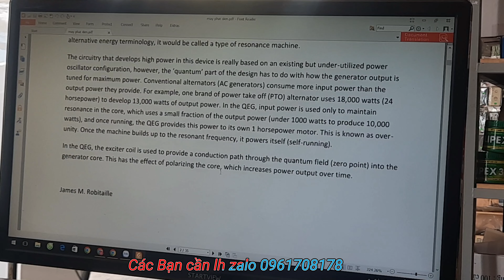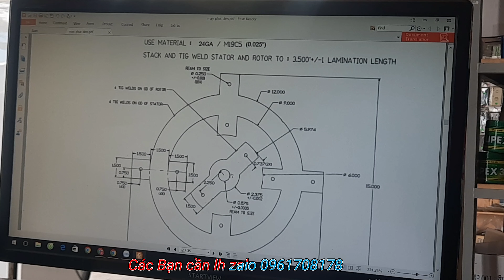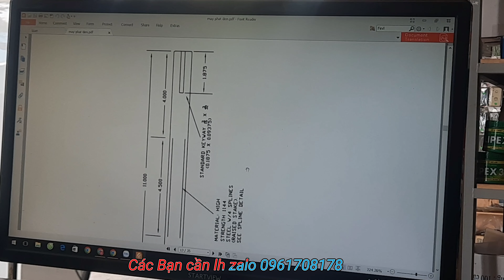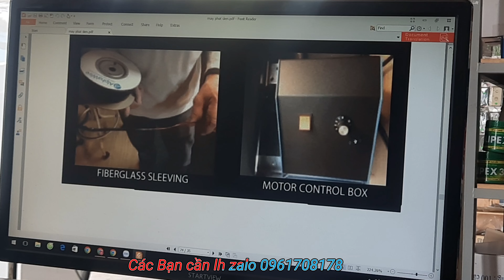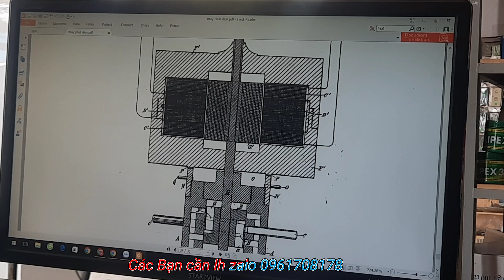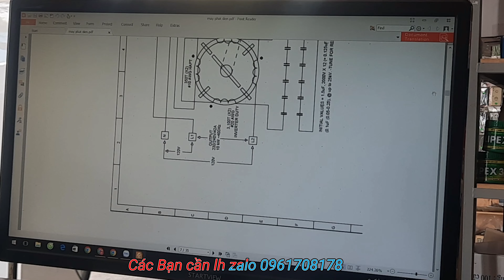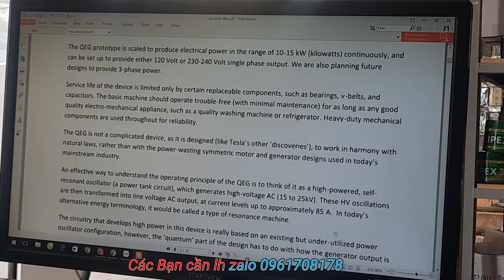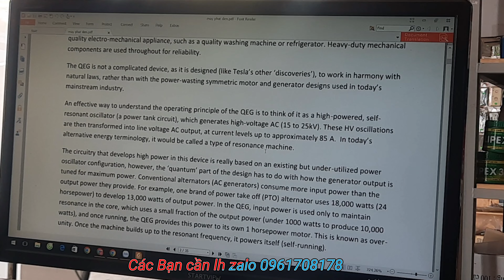mình có sách hướng dẫn làm điện tuần hoàn các bạn cần mình gửi cho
➡️Chào các a chị e đam mê điện gió

➡️và kg biết chọn motor làm sao cho phù hợp để làm điện gió có công xuất cao thì  làm theo điện gió ánh nguyệt  nhé

--- cảm ơn các bạn đã quan tâm? điện gió ánh nguyệt điện gió ánh nguyệt